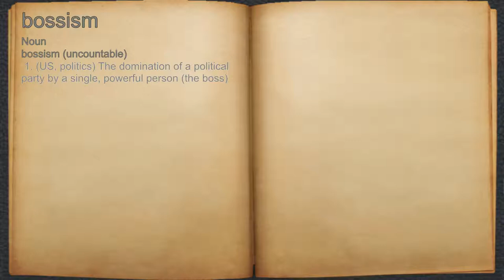What does bossism mean?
A spoken definition of bossism.

Intro Sound:
Typewriter - Tamskp